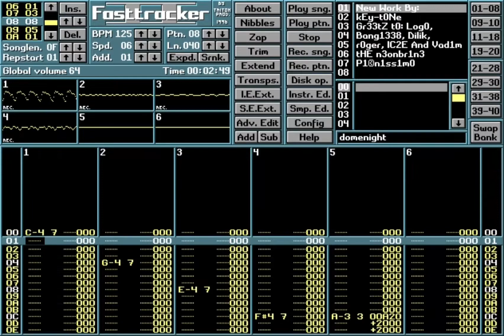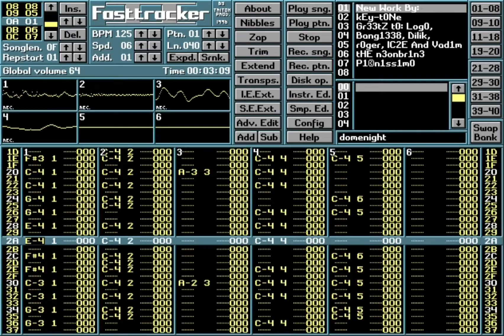domenight [Official KEy-TONe music]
domenight.xm
Original: KEy-TONe

Edit 1: Vad1m
Edit 2: Bang1338
Final: Vad1m and Bang1338
Done in June 14th 2022 in DiSiRE Team

Tracker: Fasttracker II clone (and OpenMPT)
Recorder: Bandicam
Edit: CapCut

Note 1: Bandicam record audio very bad, so I have to use OpenMPT to stream export audio for better quality (also need perfect timing between the audio and video in CapCut too)

Note 2: Caught lag at 0:51 (track 13) so i have to using entire part at 0:18 (or 0:19)

Note 3: Original video only 3 minute 30 seconds and exported audio is 3 minutes 42 seconds so i have to put about and effect at the end.
RIP bang1338 (hey, i'm not dead in rl)

Note 4: Youtube eat drug so they won't let me upload in 1080p60 (wait they're processing, sorry)

Edit from note 1: It's doesn't perfect timing much.